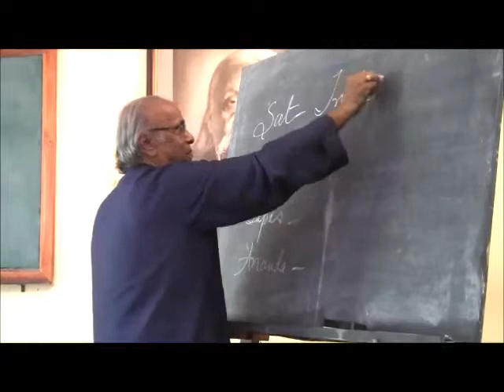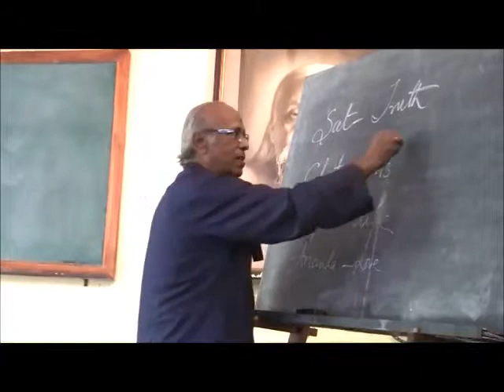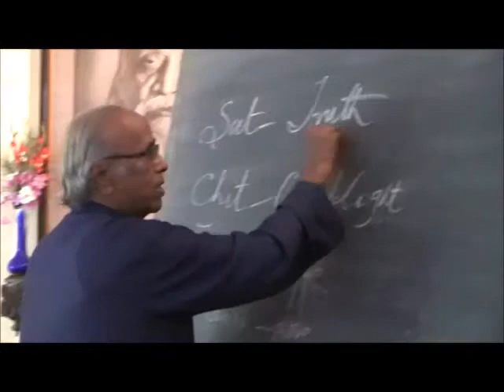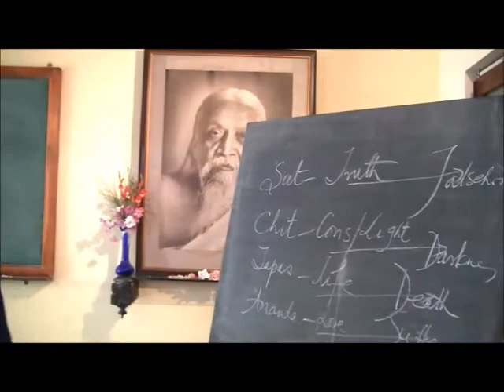Living-Within-Camp : Dr. Ananda Reddy's Talk - 26/12/2014 Day- ONE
Living-Within-Camp : Dr. Ananda Reddy's Talk - 27/12/2014 (Morning and Evening talk combined)
at SACAR Campus, Puducherry